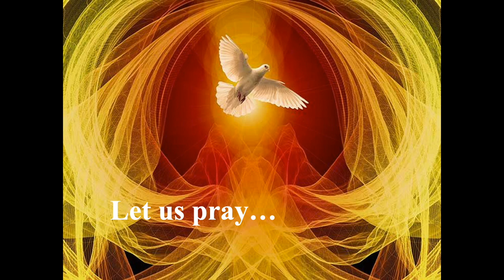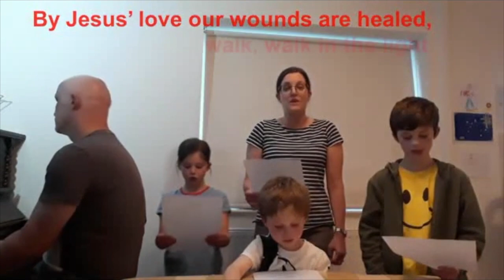Pentecost Sunday School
Join Linda for a special children's video for Pentecost